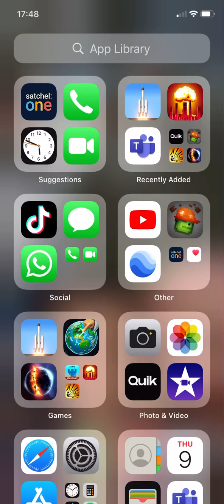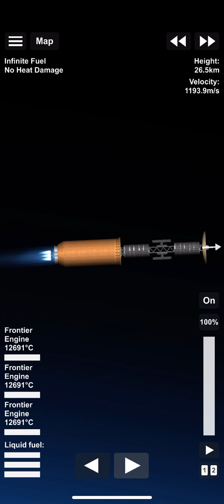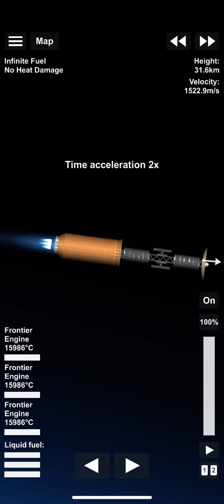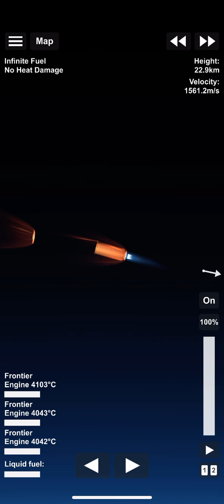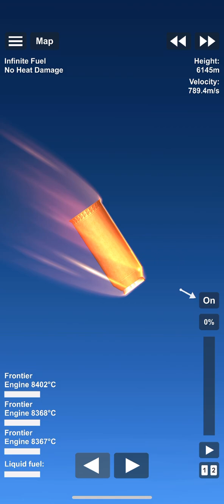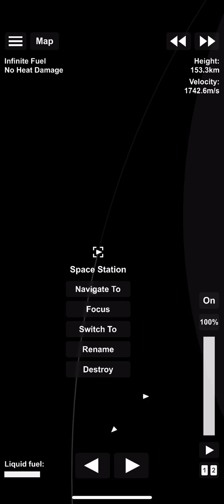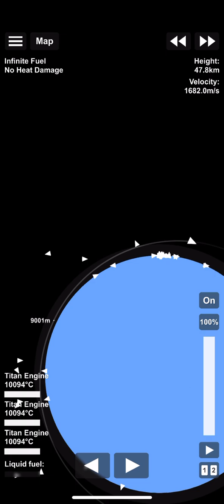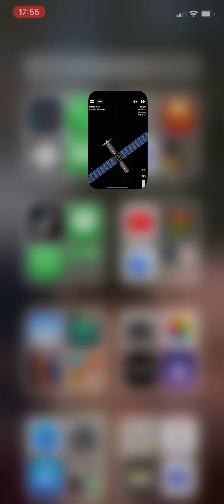Putting a satellite in Earth orbit